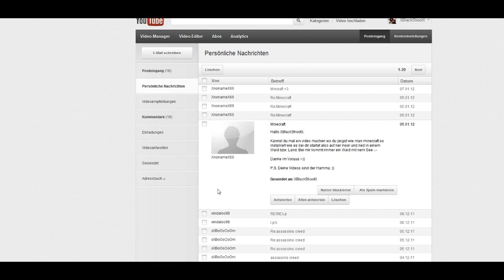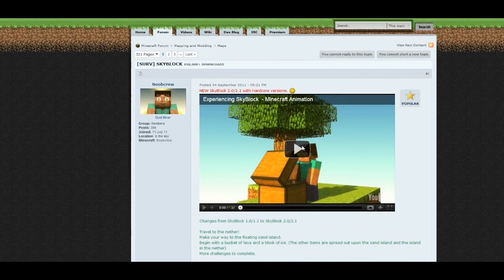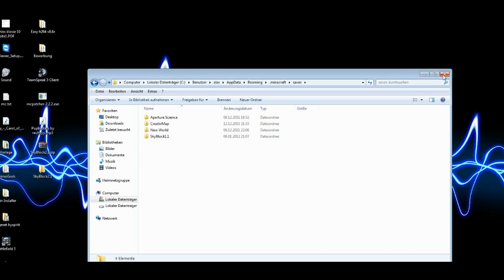Minecraft Skyblock Map Tutorial by BlackShoot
heute zeig ich euch wie ihr Minecraft Skyblock spielen könnt ;)